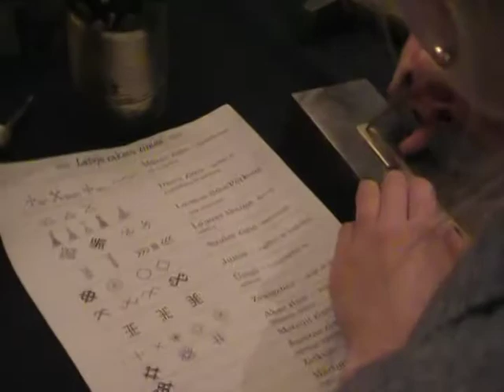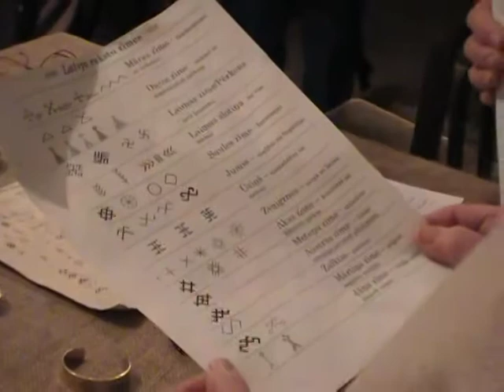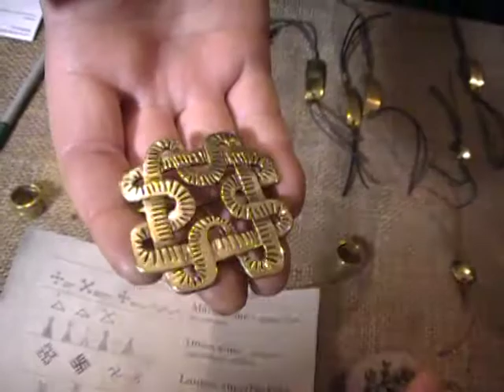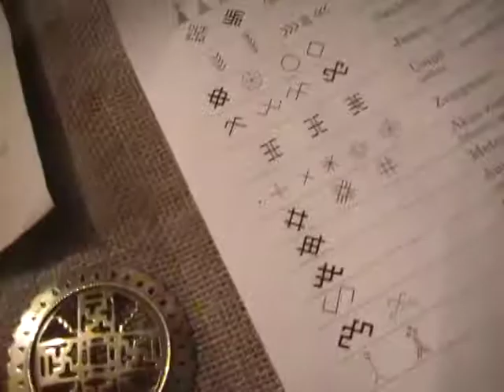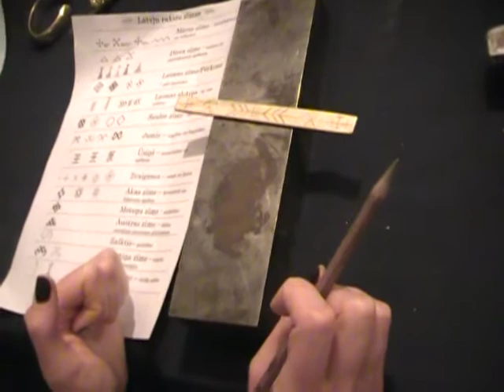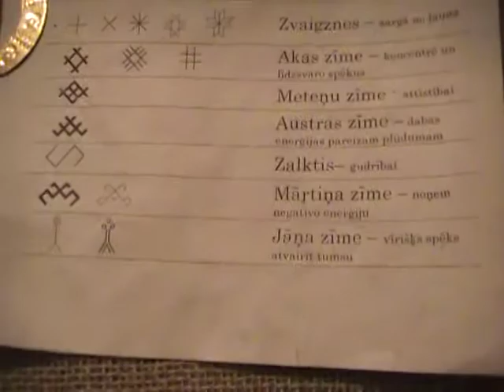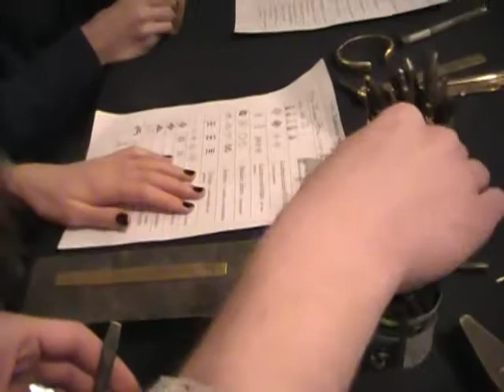Līvi Julģī un Dāvis Stalti RITUMS centrā 7.12.14. 4/5